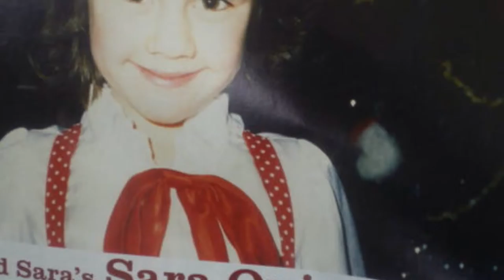Photograph 📷 TNS EDIT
I used iMovie